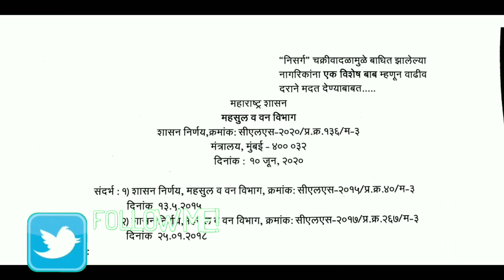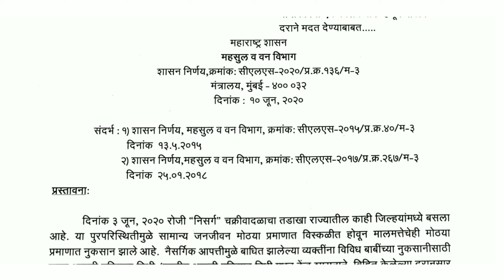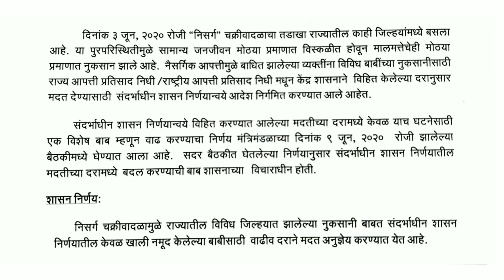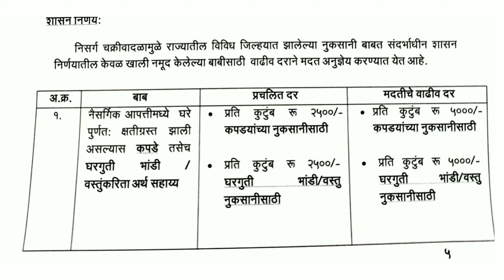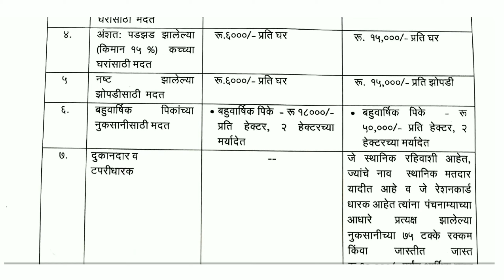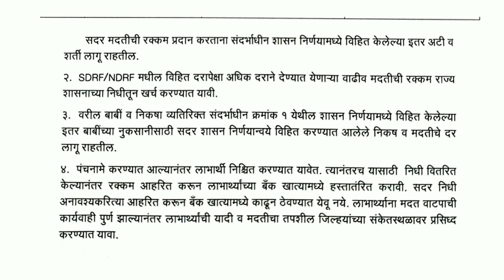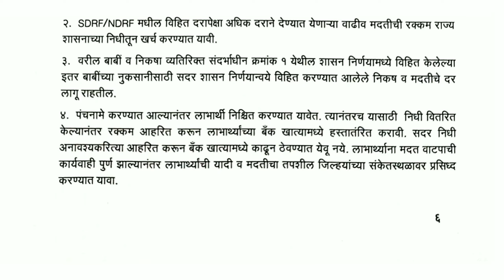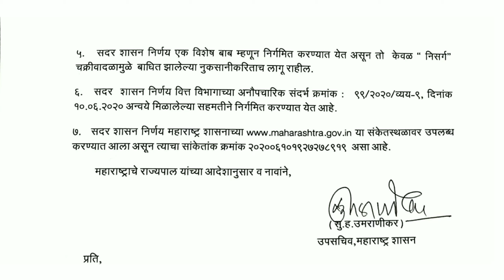निसर्ग चक्रिवादळ नुकसान भरपाई GR | Nisarga Chakarivadlachi Bharpai New GR | Nisarga Cyclone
महाराष्ट्र 3 ते 5 जून 2020 रोजी आलेल्या निसर्ग चक्रिवादळ नुकसान झाले यांना जास्त नुकसान भरपाई देण्यात यावी यासाठी महाराष्ट्र शासनाने 10 Jun 2020 GR त्याची माहिती या व्हिडिओमध्ये देण्याचा प्रयत्न केला गेला आहे.

 आपण आमचे खालील माहितीपर व्हिडिओ Playlists ला आवश्य भेट द्या.